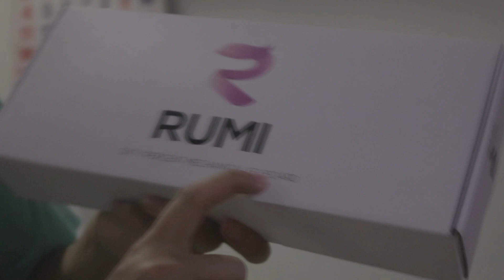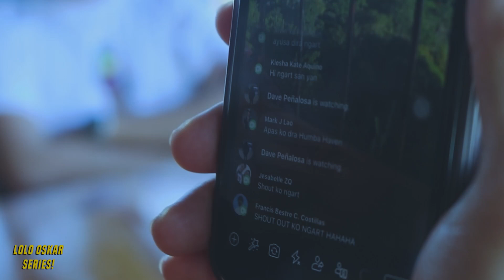VIAGROW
1 LIKE - EDI NAAY 1 LIKE